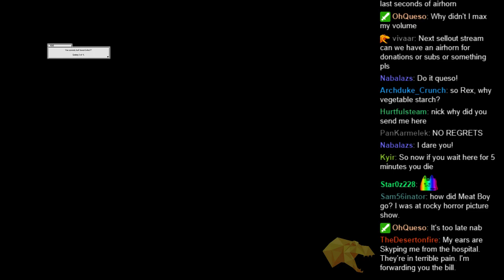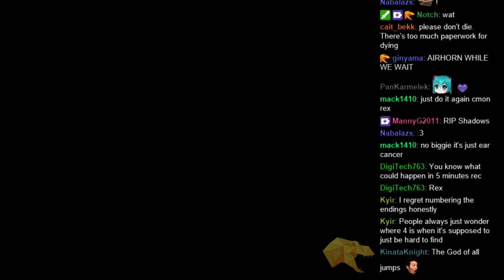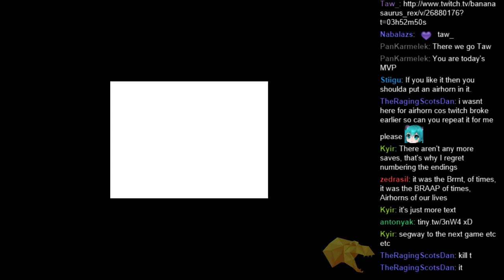Airhorn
Rex missed a AIRHORN secret in a AIRHORN fangame and now AIRHORN he has to AIRHORN get it before AIRHORN he AIRHORN forgets again. AIRHORN.